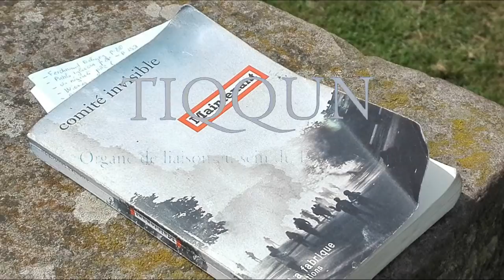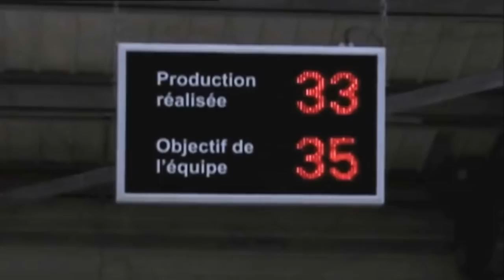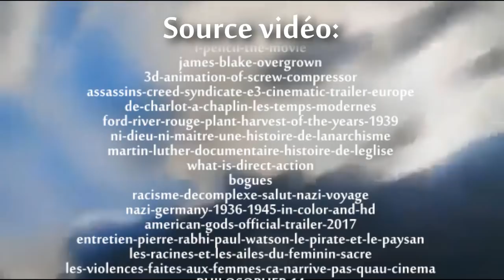PHILOSOPHER 15# | Le temps des machines - Bergson et Heidegger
Dans cet épisode, on aborde le temps et les machines à travers 2 auteurs apriori semblable, mais franchement opposés : Bergson et Heidegger. Qu'est-ce que "la durée pure", une "temporalité authentique" ? Quel lien entre les machines et notre rapport au temps ? Qu'est-ce que l'homme dans le temps ? Plein de questions qui opposeront une pensée potentiellement émancipatrice, et une pensée réactionnaire qui sera aux racines philosophiques d'un capitalisme autoritaire et nationaliste : le nazisme.